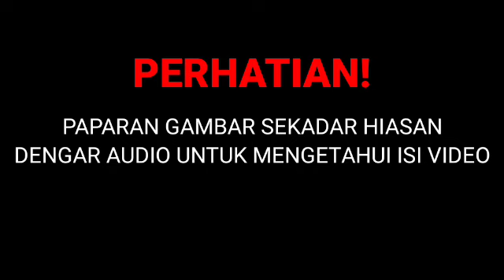BARU DIUMUMKAN TADI OLEH KKM..NAJIB..TERGEMPAR WOW!!!